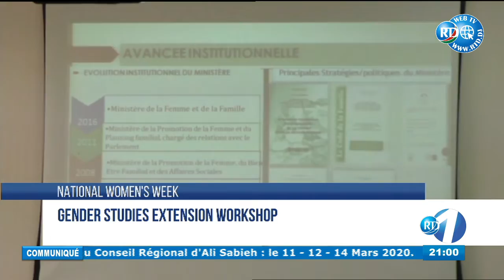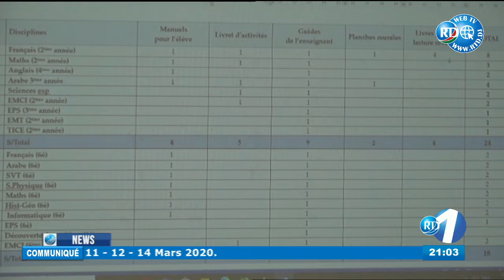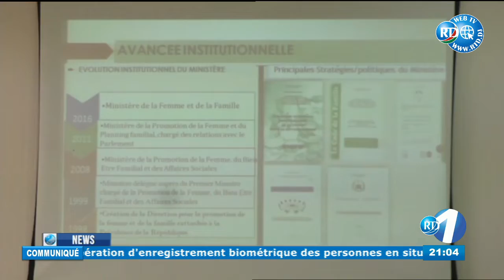RTD : Journal Anglais du 10/03/2020